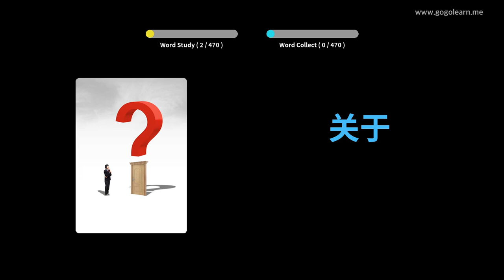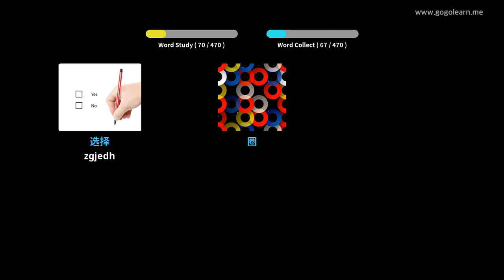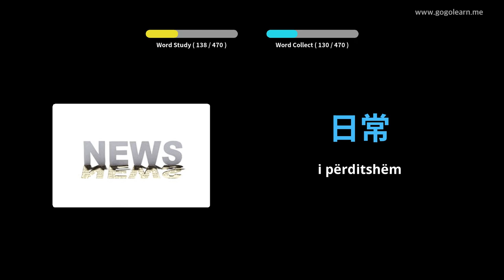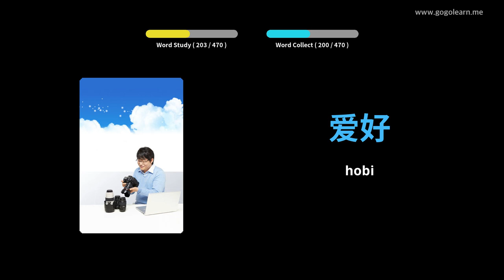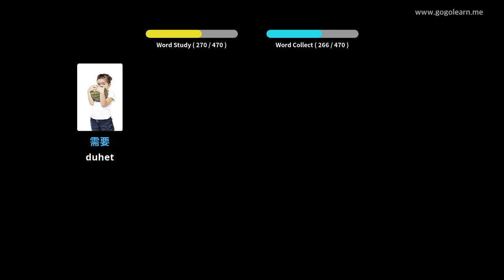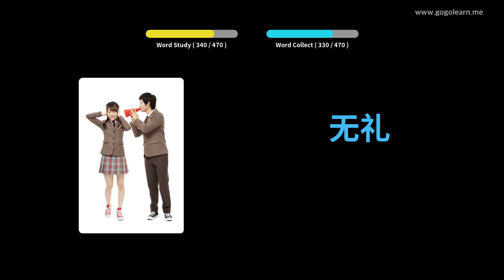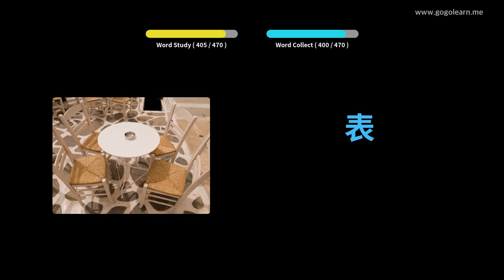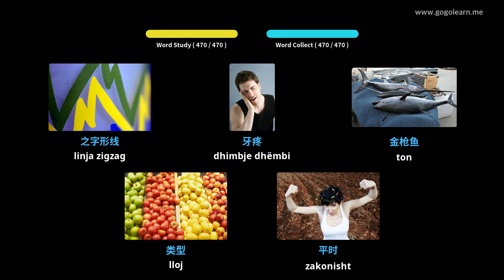Mësoni me Kinez Fotografitë |Fjalori Kinez Shkolla fillore | Golearn